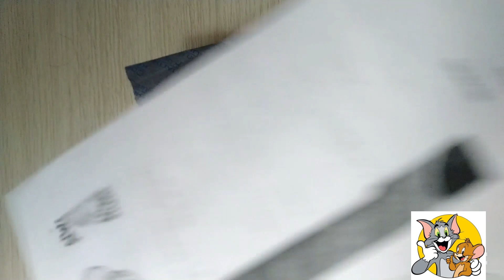DIY Old Phone Cover || How to Make Old Phone Cover New || Painting on Phone case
I'm back with fun DIY. This Cartoon Phone Cover is so easy to make and I personally enjoyed the process.
Tom and Jerry. One of my favourite cartoon. Thought of making a mobile cover the best cartoon...